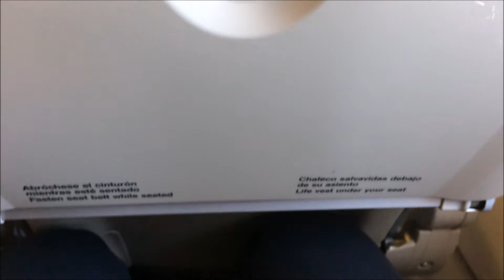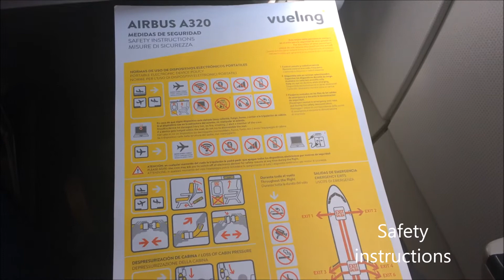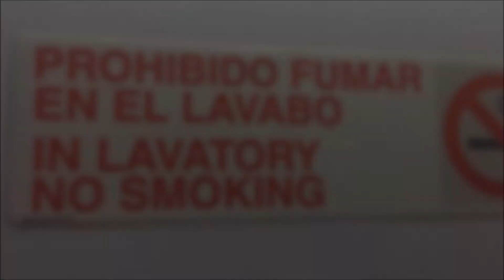Airbus A320 | Vueling | Paris to Prague [CDG to PRG]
Flight VY9496 Vueling from Paris to Prague, Airbus A320